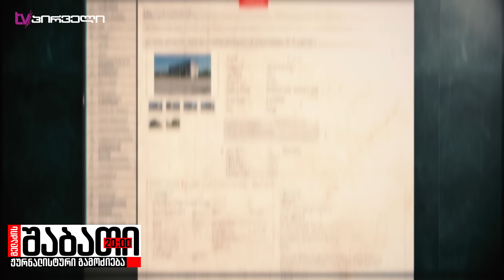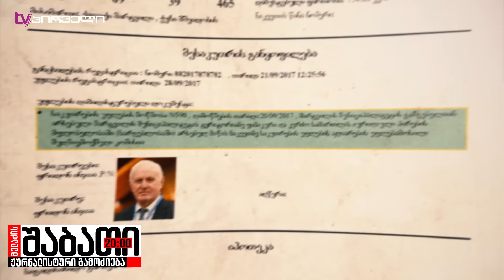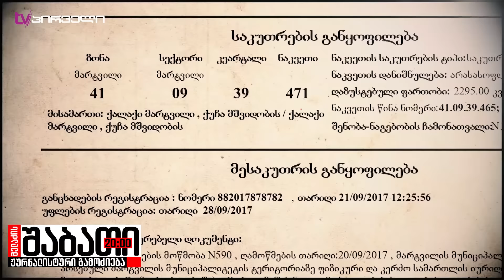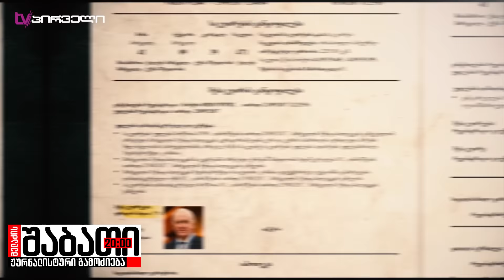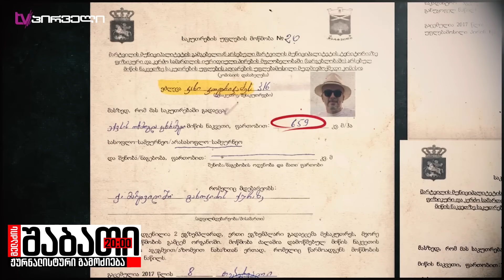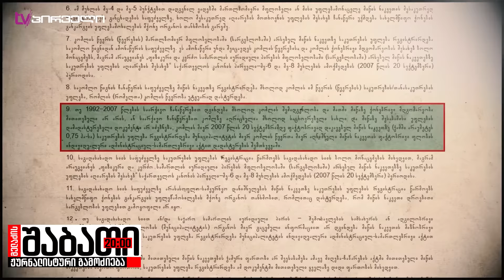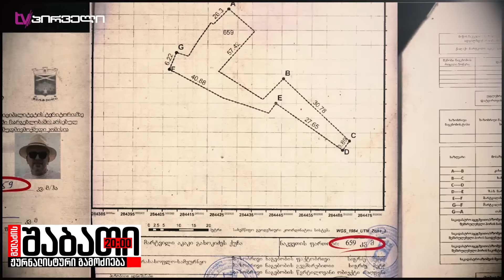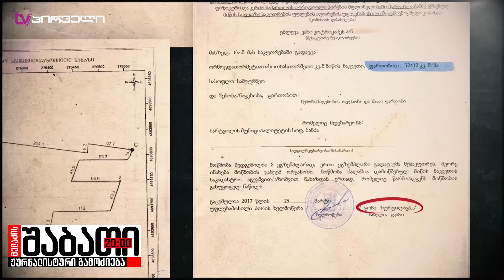როგორ გახდა ფრიდონ ინჯია მარტვილის მიწების მფლობელი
‼ ხალხის ქონება ყალბი დოკუმენტებით
✔ თამთა დოლენჯაშვილის სპეციალური რეპორტაჟი